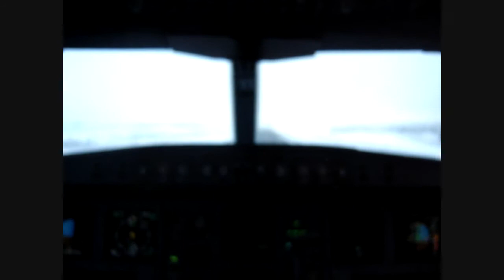Landing an A340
A low cloud landing in Anchorage, Alaska.